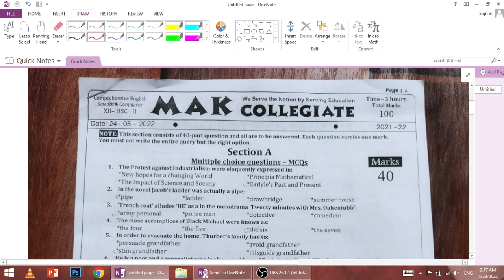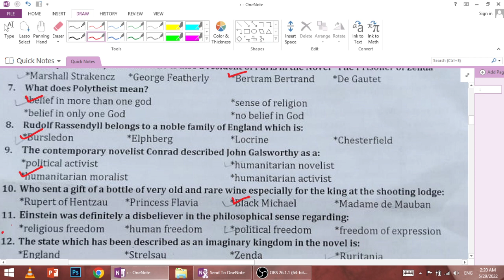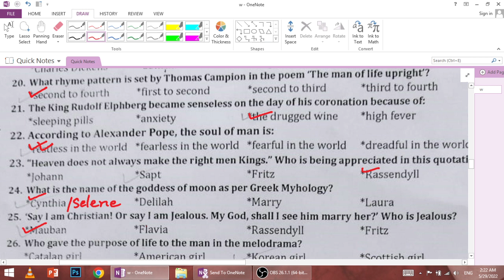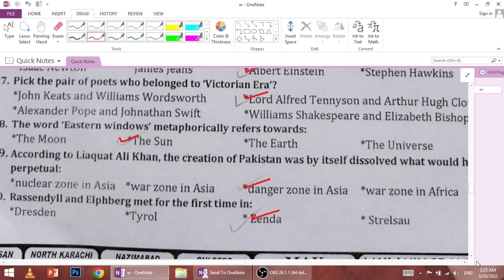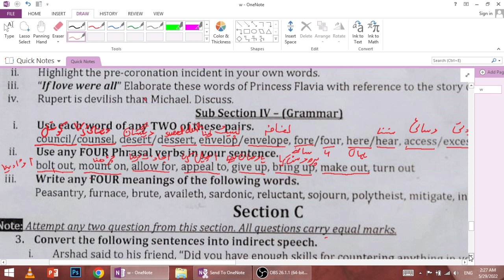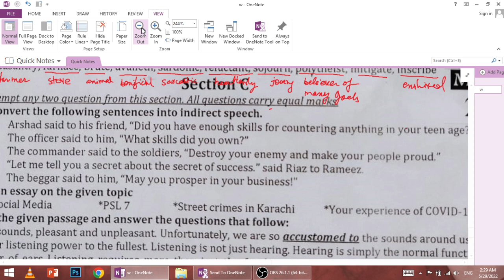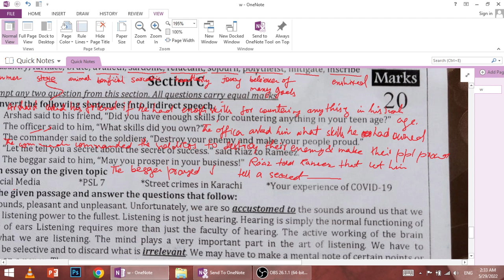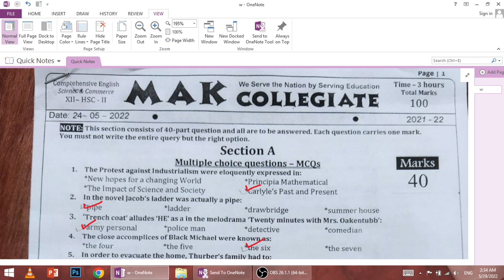MAK Collegiate (XII-English-Solved-2022)